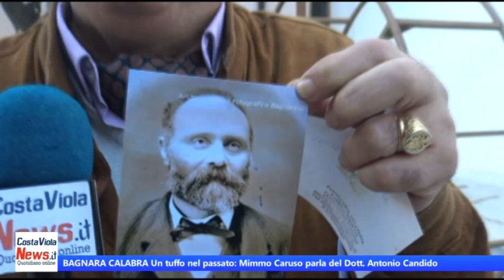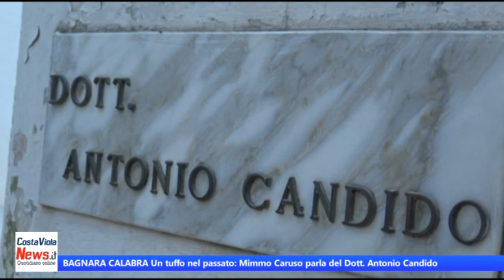BAGNARA CALABRA Un tuffo nel passato: Mimmo Caruso parla del Dott Antonio Candido